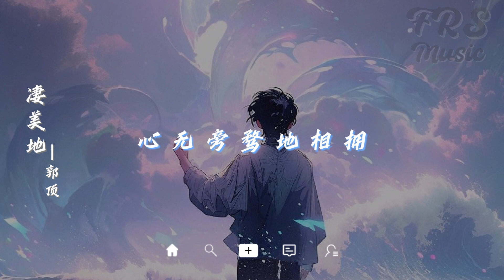凄美地 - 郭顶『怎麽觸摸 開花沼澤 嘿 等我找到妳 試探妳眼睛 心無旁骛地 相擁』【動態歌詞/PinyinLyrics】♪抖音火流行歌曲推荐TikTok【Lyrics Video】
【怎麽觸摸 開花沼澤 嘿 等我找到妳 試探妳眼睛 心無旁骛地 相擁】
欢迎大家留言与我们分享你的故事，抒发心情 ❤
你的小小支持是我们大大的动力 ！
FRS_Music会继续努力为大家带来更多的歌词视频 ⭐
淒美地 - 郭頂
詞：郭頂
曲：郭頂
曾經我是不安河水
穿過森林誤入妳心
沒計劃紮營
擱下了是非
壹去不回
如今我是造夢的人吶
怅然若失流連忘返啊
等潮汐來臨
我就能記起
妳的樣子
我沒看過
平坦山丘
怎麽觸摸
開花沼澤
嘿 等我找到妳
試探妳眼睛
心無旁骛地 相擁
那是我 僅有的溫柔
也是我愛妳的原因
在這淒美地
曾經這裏是無人之地
爲何沒留下有效地址
肆意的消息
迷失在十月
沒有音訊
如今這裏是風和日麗
等妳再回來雨過遷徒
看夜幕將近
我又能記起
妳的樣子
我還記得
平坦山丘
如今身在
開花沼澤
嘿等我找到妳
試探妳眼睛
心無旁骛地 相擁
在這淒美地
在這之前
別說再見
我已再經不起離別
在這之前
別說再見
我已經開始了想念
在這之前
別說再見
請幫我停住這時間
就這樣 別安慰
嘿 等我找到妳
望住妳眼睛
心無旁骛地 相擁
如此不可及
如此不思議
讓我墜落
在這淒美地